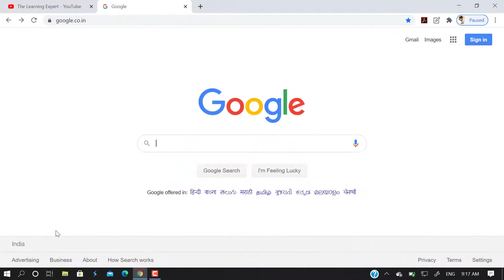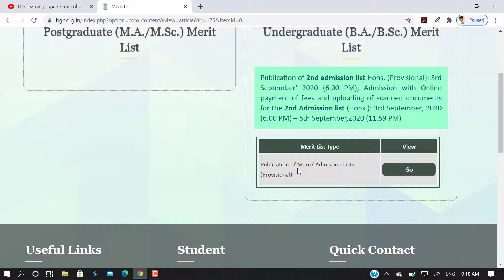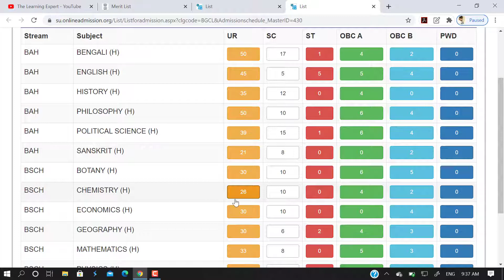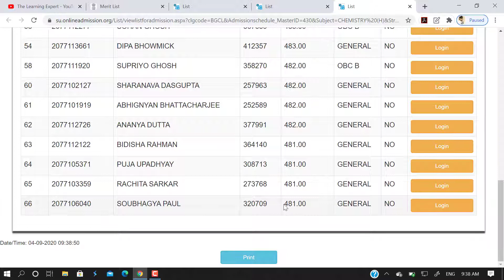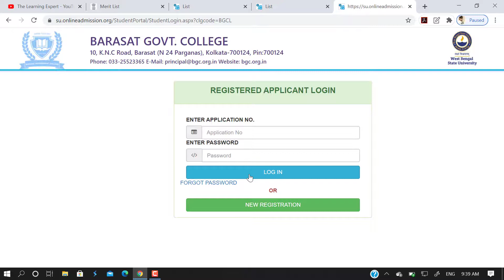Barasat Govt College BA & B.Sc(H) 2nd MERIT LIST & Admission Fees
Barasat Govt College BA & B.Sc 2nd MERIT LIST & Admission Fees Payemnt Process Step by Step || Barasat Govt College Merit List || Barasat Govt College Admission Fees Payment process ||
এই প্রথম বাংলাতে বিভিন্ন রাজ্য ও কেন্দ্র সরকারের চাকরীর পরীক্ষা জন্য অংকের সম্পূর্ণ  সিলেবাসের উপর  ভিডিও নিয়ে আসছি ।। প্রতিটি টপিকের উপর থাকবে মজাদার  Tricks এবং জটিল অঙ্ক  সহজে সমাধান করার Concept ।। তোমাদের কাজ হবে ভিডিও দেখে শুধু প্রাকটিস করা এবং কোনো Doubt থাকলে নিচে Comments Box -এ Comment করা, যাতে আমি Doubt Celar-এর ক্লাস দিতে পারি ।।
Topic Cover:-
1) WBPSC, WBCS, ICDS
2) WBP
3) SSC (CGL, CHSL, MTS)
4) Railway NTPC
5)Railway Group - D